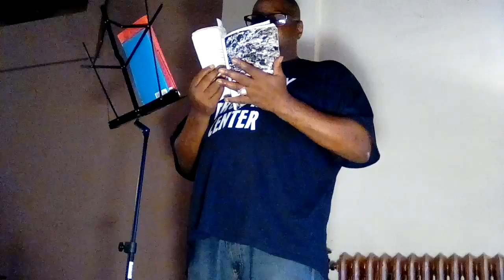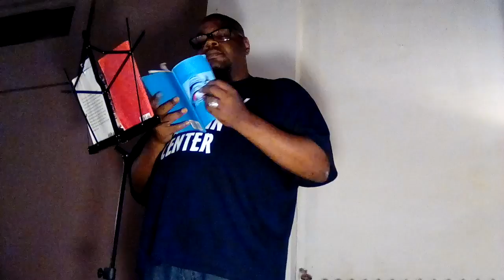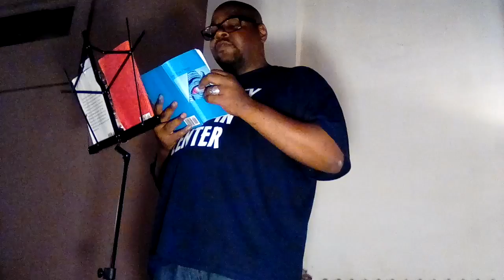Derrick Terrill -- Take the Knight Off (August 11, 2017)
*Raw Footage*
Featuring: Alicia Young, Derrick Terrill, John Burroughs

135 6th St NW
Canton, OH